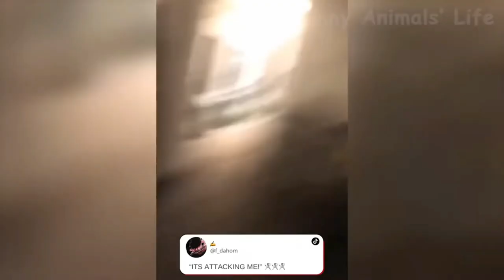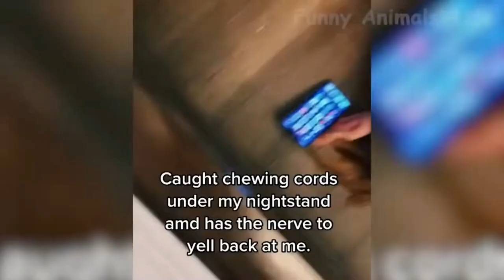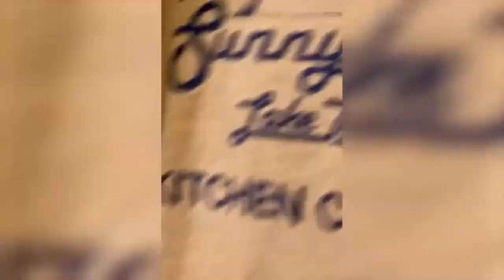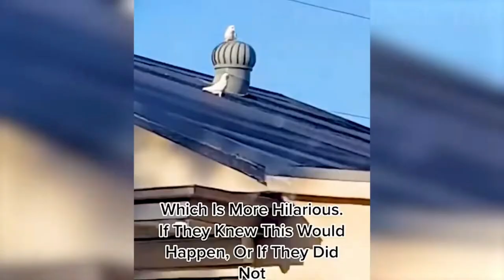The best Funniest animals. Sweets#animals